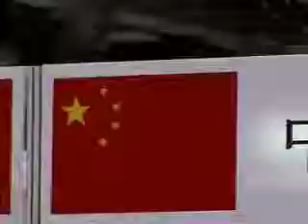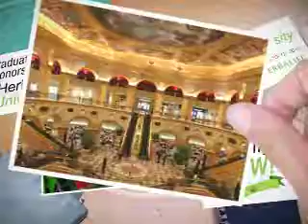2010 apac herbalife university promo